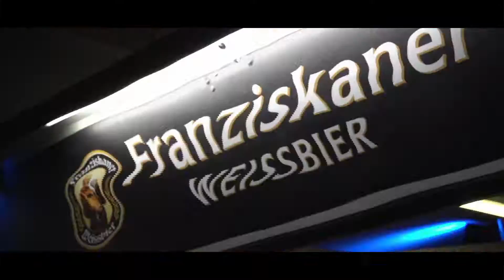Sixdays Bremen Full Trailer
Norddeutschlands größte Sport & Event Veranstaltung in Bremen. Mehr Infos unter sixdaysbremen.de